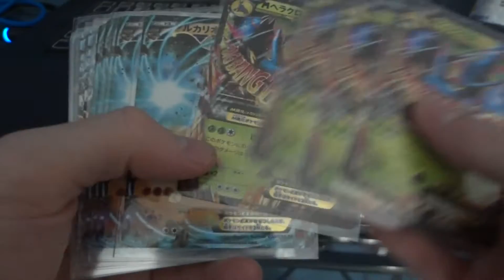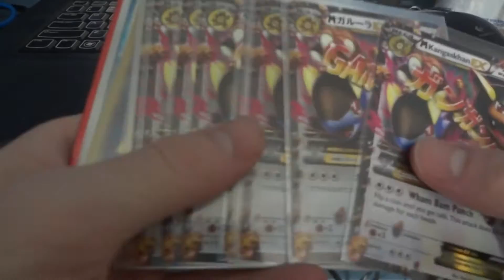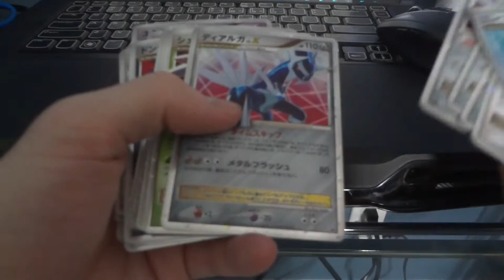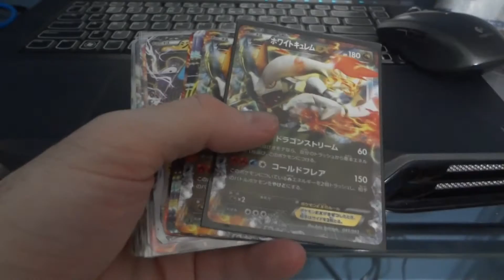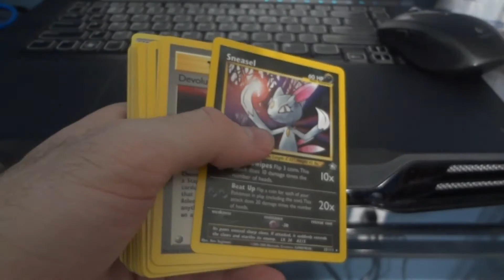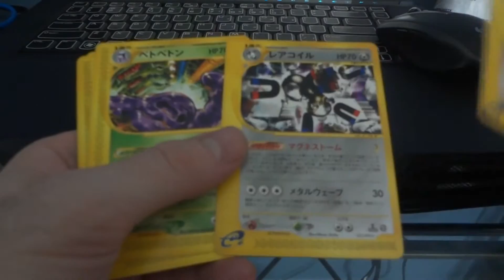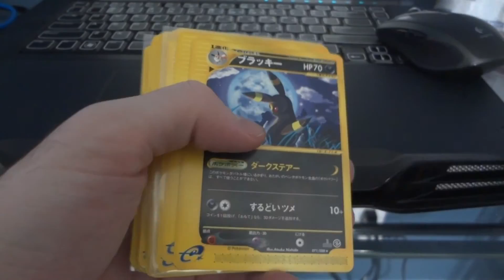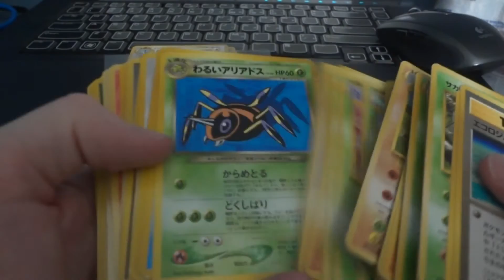Pokemon Sale Video! Ultras & More!!!!! Part 2 UPDATED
NOTE:
All items sold will have to be paid for within 2 weeks (or by the next sale video, not the one coming up but the one after).

if items for trade or money have not arrived, items will be forfeited and a time waster/scammer video with detail information will be created!

For cash purchases that exceed 50 dollars, tracking or some kind of proof of sending must be sent to me (pictures or video of package counts)

For items that exceed 100 dollars that will take 2 weeks for payment, a 10% deposit must be paid within the week of hold. (hold payments must be sent via cash or PayPal gift and are nonrefundable if buyer backs out or does not pay)

for items that may take at most 3 weeks to purchase (any cost) a 25% payment is required within the week of hold. (Hold payments must be sent via cash or PayPal gift and are nonrefundable if buyer backs out or does not pay)
Rules listed below-
1. i am only selling these items unless you have something from my wants which is listed below!
2. WHEN MESSAGING ME BE SURE THAT WHAT YOU SEND ME IS WHAT U ARE WANTING TO PURCHASE!
   DO NOT HAVE ME TAKE OUT HUNDREDS OF CARDS AND THEN ME TO PUT MOST OF THEM BACK! BE REASONABLE!
3. i do not send first or same time period!
4. i charge for shipping which is not included in the price for the item!
6. Minimum purchase of 10 dollars BEFORE SHIPPING!
7. I DO NOT DO EXCHANGES, RETURNS, OR REMOVAL FROM PURCHASED OR TRADED ITEMS!
8. If you are paying through ebay or paypal invoice i do charge those fees.
9. WHEN MESSAGING ME, PLEASE WRITE EVERYTHING YOU WANT AT ONCE, PLEASE DO NOT SEND ME DOZENS
   OF MESSAGES WITH WHAT YOU WANT BECUASE YOU DID NOT FINISH THE VIDEO!
   BE REASONABLE I UNDERSTAND A FEW MESSAGES!
10. I am not responsible for lost mail from sending or receiving items! Reason-( I offer tracking for an additional cost.)

Furious Fists-
Any ultra rare full art
Any secret rare

Japanese Pokemon cards-mint cards only unless stated
Rising Fist
breloom X2
hypno X2
drapion X2
Hawlucha ex promo
Secret rare Either
Battle Reporter Full art
Fossil Research Ful lart
Dragonite ex full art

Wild Blaze
Any Secret Rare (charizard or kang)
charizard full art

Black Collection- 1st
pokemon communicator
crush hammer
recycle
professor araragi juniper
Pikachu shiny
max restore 51

White collection 1st
pokemn catcher
plus power

Japanese PokePark PROMO SEALED!
Lugia 38
celebi 044
lucario 93

Japanese Pokemon Ultras

English wants- Mint Only
all Crystals, Reverse or regular
All Gold Stars
All Shinings
Base set 1st edition Holos or rares
Pikachu Poketour
Red cheek pikachu 1st edition
Red cheek pikachu E3 Stamp mint

Base Set Shadowless-NM TO MINT ONLY
shadowless empty packs
ANY HOLO BUT MAINLY THE ONES LISTED
1 ALakazam
2 Blastoise
3 Chansey
4 Charizard
5 Clefairy
13 Poliwrath
14 Raichu
15 Venusaur
16 Zapdos
18 dragonair rare

LEGENDARY COLLETION REVERSES-NM to MINT ONLY
ASK ME WHICH ONES

Gym Heroes
Blaines Moltres 1
Erikas Clefable 3
Erikas Vileplume 5
Lt surges electabuzz 6
Misty seadra 9
Misty tentacruel 10
rockets hitmonchan 11
rockets moltres 12
sabrinas gengar 14
Brock 15
Erika 16
Rockets trap 19
brocks zubat 24
erikas celfairy 25
erikas victreebel 26
misty cloyster 29
mistys goldeen 30
misty poliwrath 31
sabrinsa venomoth 34
lt surge magnemite 50
misty 102
no removal gym 103
rockets training gym 104
lt surge treaty 112

Gym challenge
1 blaines arcanine
2 blaines charizard
3 brocks ninetales
4 eriks venusaur
7 giovannis nidoking
12 misty golduck
14 rockets mewtwo
15 rockets zapdos
23 giovanni nidoqueen
24 giovanni pinsir
28 lt surge jolteon
101 brocks protection
104 giovanni
106 koga
107 lt surges secret plan
117 max revive

Plasma Freeze
Metagross pre release non staff

PLUSHES
Red gyarados Special edition with tag
Pokemon Canvas Plush With Tags-

XY Flashfire
Reverses-
graveler
scrafty
trick shovel

E1
feraligtr holo 112
magby holo 107
typhlosion holo 106
vileplume holo 100
mewtwo 086
raichu 081
Ampharos 83
warp point 64
dual ball 57X2

e2
weakness guard 075
super energy removal 076
fire cube 081
lightning cube 083
fighting cube 085
pokemon park 088
darkness energy 090
metal energy 091